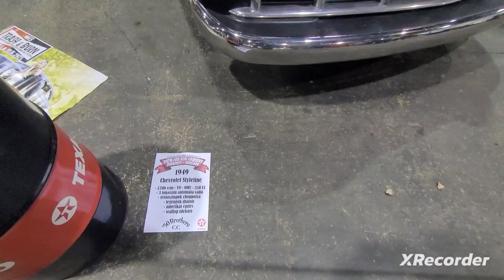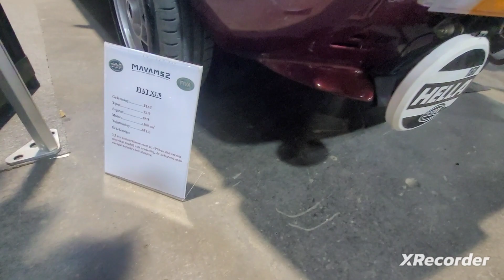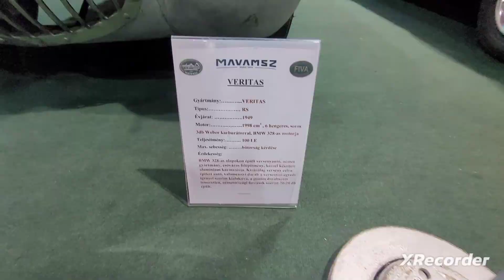AMTS 2023 (Ferrari, Lamborghini, Aston Martin, Supra, etc.) AMTS #2023